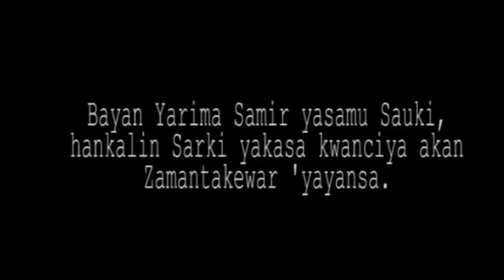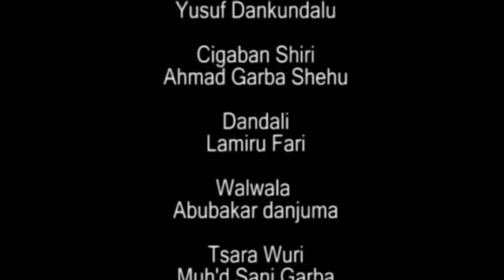Ban san wanda ya sa mugayen matata ta yi ciki ba - Hausa Movies 2020 | Hausa Films 2020